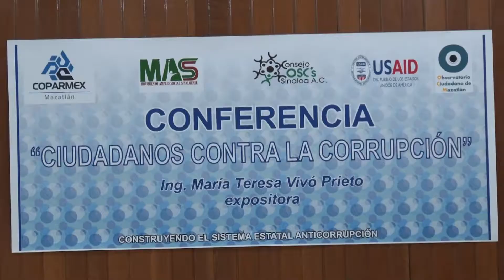Sistema anticorrupción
Los organismos promotores de la participación ciudadana en el Sistema Estatal y Municipal Anticorrupción del Estado de Sinaloa, ofrecieron en Mazatlán la conferencia magistral titulada: “Ciudadanos contra la corrupción”.

La conferencia fue impartida por María Teresa Vivó Prieto, quien es miembro del comité de Selección del sistema anticorrupción del Estado de Durango.

En su exposición la conferencista habló sobre el proceso de instalación del sistema anticorrupción y los efectos que ha tenido en el desarrollo de un gobierno con visión de futuro en esa materia.

Se detalló desde la conformación de ese organismo ciudadano, hasta la consolidación del mismo, por parte de los habitantes de nuestro Estado vecino.

Puntualizó que para conformar es organismo ciudadano anticorrupción, se emitió una convocatoria por parte del Congreso de ese Estado, se recibió la documentación de los aspirantes y se evaluó a los candidatos, a fin de conformar ese sistema con las personas idóneas que garatizaran la transparencia y eficacia en materia de anticorrupción.

Mayté Vivó Prieto, radica en Durango y se ha consolidado como empresaria, ha participado en la aprobación de la Ley 3 de 3, encabezó el programa de participación ciudadana y promoción del voto razonado, en coordinación con 44 organizaciones de la sociedad civil.

También formó parte del diseño e implementación de la Ruta Durango contra la Corrupción y actualmente es miembro de la comisión de selección del sistema de anticorrupción de esa entidad.